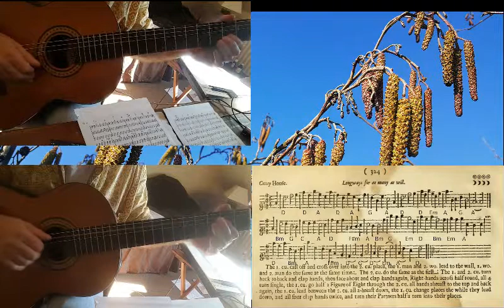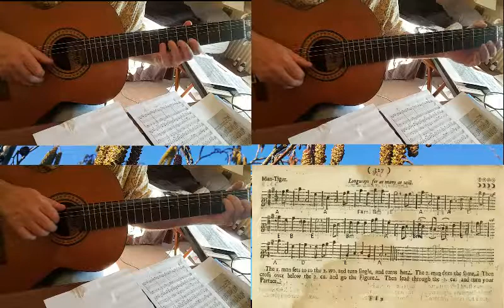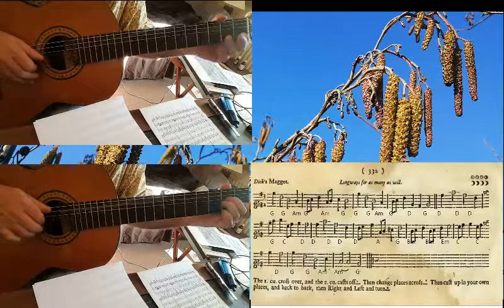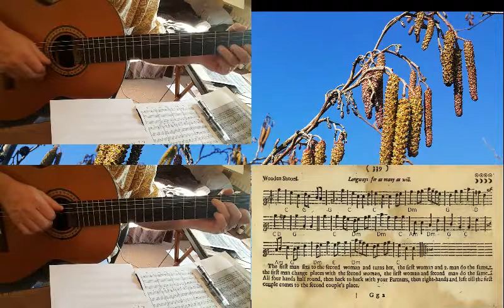Cottey House, Man-tiger, Dick's Maggot, Wooden Shooes [PLAYFORD]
Four more dances from the Playford's English Dancing Master of 1697.